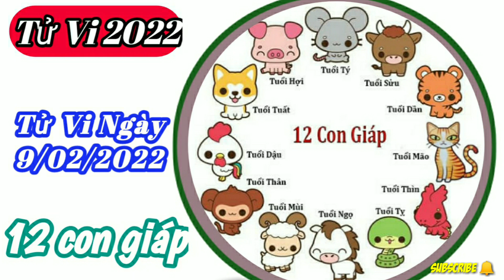Tử Vi Hàng Ngày 9/02/2022 của 12 Con Giáp